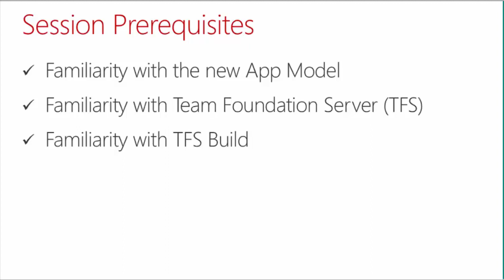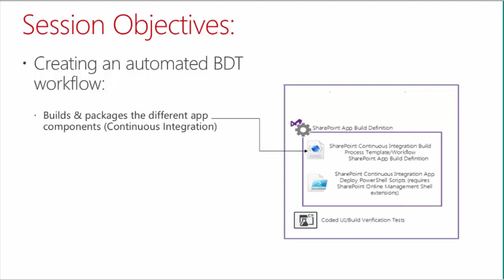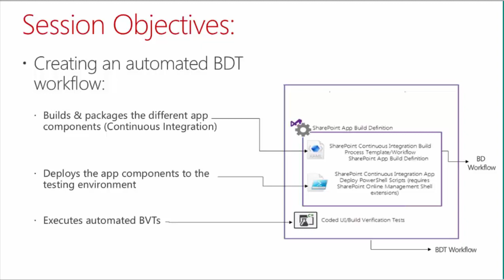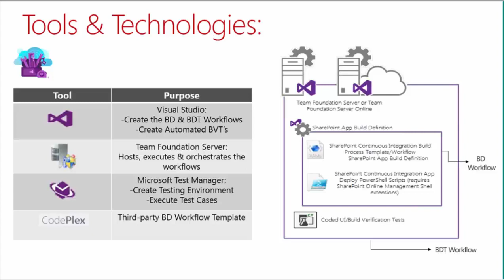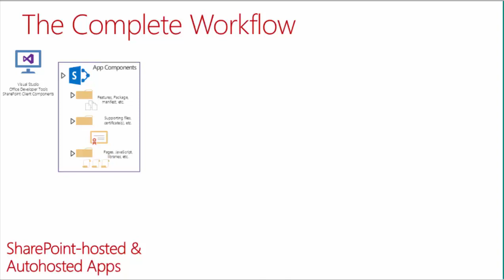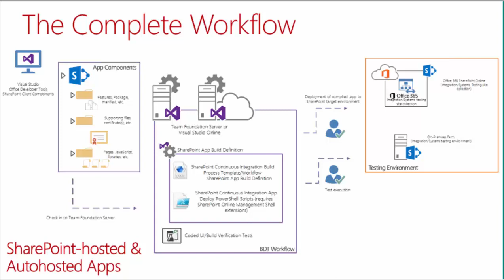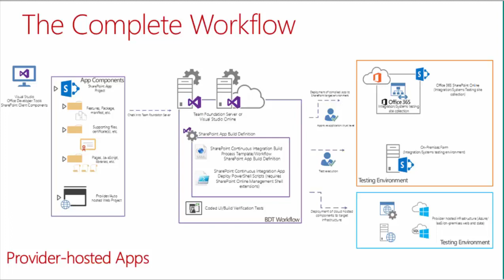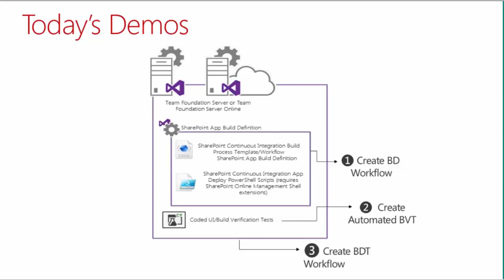[Arabic] SharePoint, Office 365 & Team Foundation Server - Intro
Speaker : Ayman El-Hattab [MVP]
Publisher : MEA ALM Community
Language : Arabic